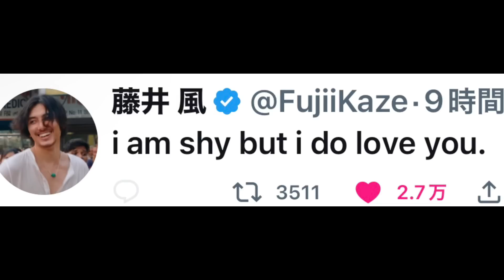LAAT当落発表！風さんgenius アカウントスタート！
虹子です。

今日はLAATの当落発表でしたね。
皆さまいかがでしたか？

そして、風さんにまた新たにスタートしたことが！
風さんの歌詞が世界中に広まるかと思うとワクワクです♪

”ラッキー体質になって幸せに生きるためのレッスン”
︎オンラインサロン『虹子クラブ』

虹子のくだらない日常Vlogです笑

“全てはGrace”

Stand. fmラジオ
「虹子の“毎日をhappyに生きるヒント♪」
◎毎月14日にメンバーシップ限定で無料一斉ヒーリングを行なってます

439,000回再生ありがとうございます！